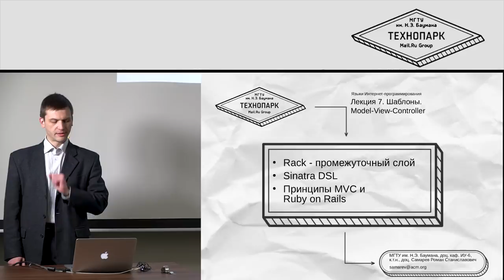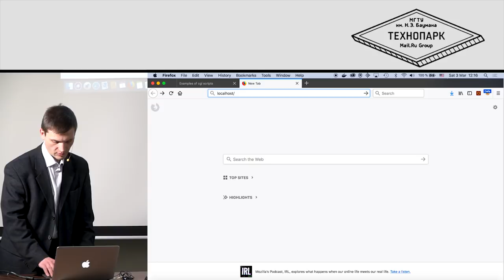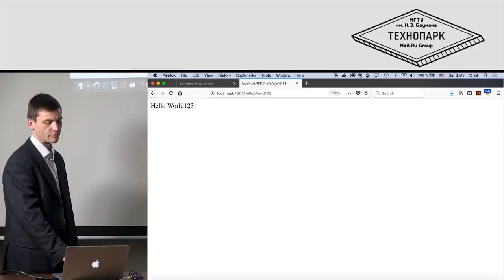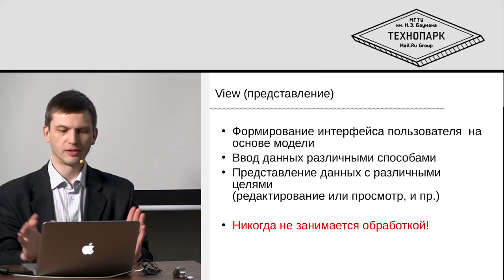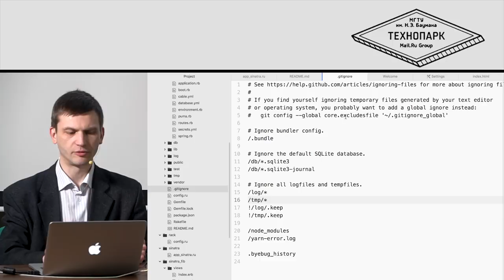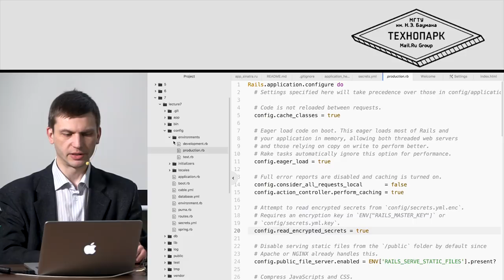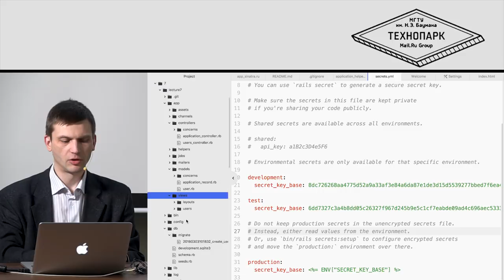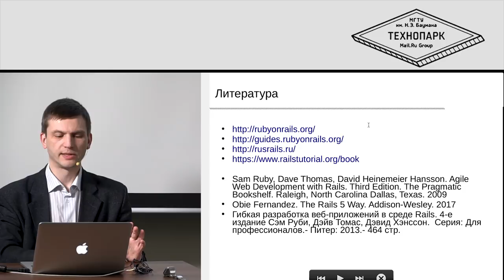7. Языки веб-программирования. Шаблоны. Model-View-Controller | Технострим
СОДЕРЖАНИЕ ЛЕКЦИИ:

- Rack - промежуточный слой
- Sinatra DSL
- Принципы MVC и Ruby on Rails